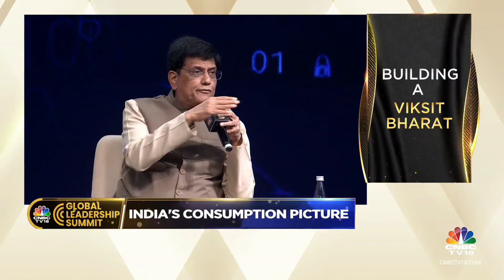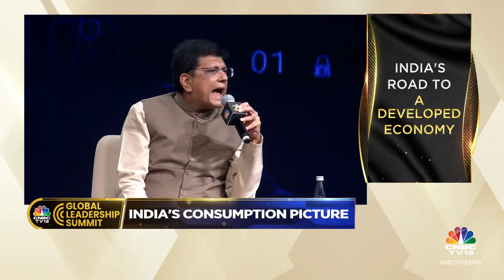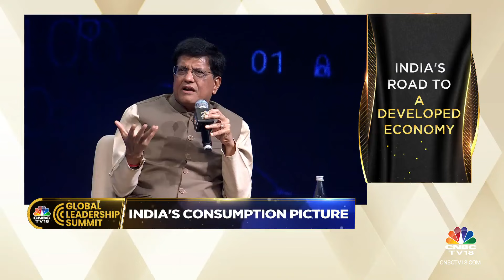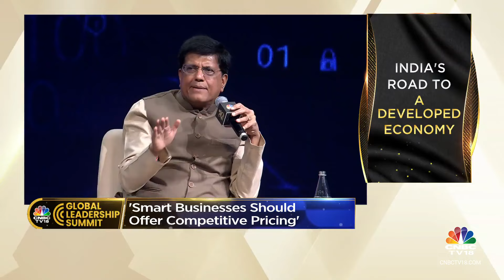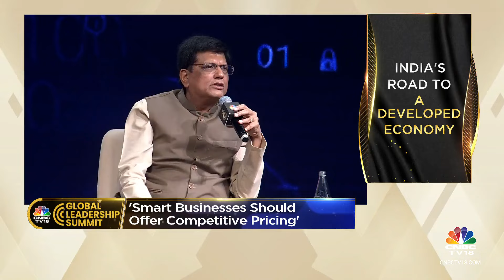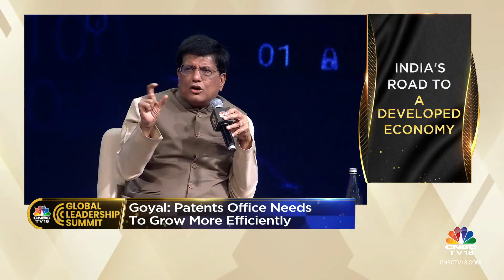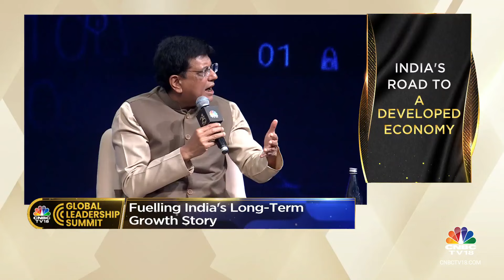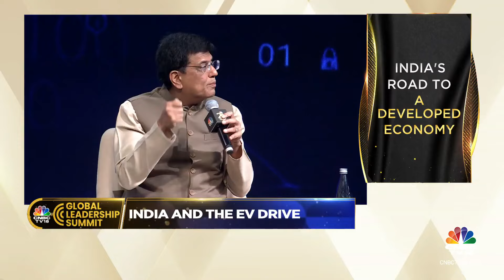I Am Sure We Will Work Very Well With The Trump Administration: Piyush Goyal | GLS 2024 | CNBC TV18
Union Commerce and Industry Minister Piyush Goyal vouched for the growth of India-United States (US) ties under President-Elect Donald Trump’s regime, citing his bonhomie with Prime Minister Narendra Modi.

Speaking at the CNBC-TV18 Global Leadership Summit 2024, the BJP leader and Union Minister said, “India will work well with the Trump administration. Governments are chosen by the people of the land. We have worked with the Obama administration, we have also worked with the Biden administration. Our relationship with the USA has only gotten better and better."

Listen in.

n18oc_business